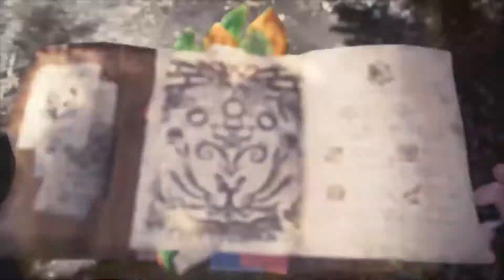The Top of The Food Chain! Monster Hunter: Iceborne (Part 28)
The final battle of the story of Iceborne: Ruiner Nergigante. It's been built up so much throughout World and Iceborne. Can it back up the hype? Spoiler alert: No!